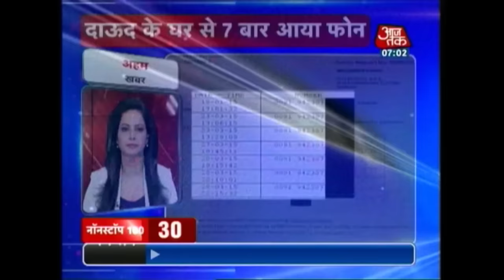Non Stop 100: RCB Reaches Final Of IPL And More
Watch the top stories in just one roundup. Also on the show see-
Case filed against Bajrang Dal
Mumbai girl stabbed to death
7 year old raped and killed in Mumbai
2 men open fire at a doctor in Patna
Atm loot caught on CCTV in Delhi
Modi Will celebrate 2 years at India Gate
Farmers sit on 5 days protest in Batinda
Man For Madya Pradesh Climbs Everest
RCB Reaches final of IPL
Hyderabad to take on Kolkata Knight Riders tonight
Trailer of Sultan Releases
Shooting Of Jagga Jasoos Finishes And More